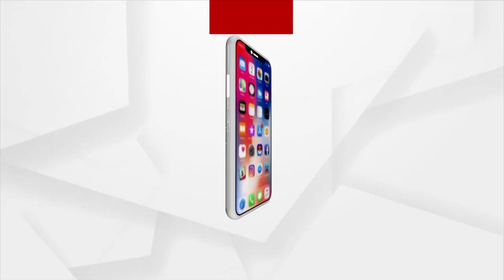ରେଳମନ୍ତ୍ରୀଙ୍କ ସୁରକ୍ଷା ଭଗିନୀ ।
ରେଳମନ୍ତ୍ରୀ ଅଶ୍ୱିନୀ ବୈଷ୍ଣବଙ୍କୁ ରାକ୍ଷୀ ବାନ୍ଧିଲେ ତାଙ୍କ ମହିଳା ସୁରକ୍ଷାକର୍ମୀ ।